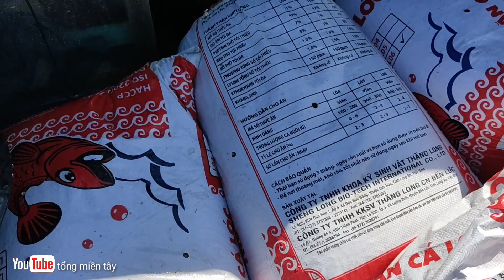vỏ cào gặp bãi hến mới, và cái kết là lúc bô ,Meet a lot of mussel horrible